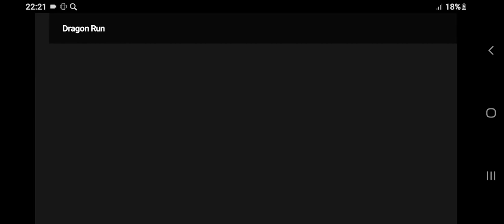Dragon Run 🐲 Gameplay walkthrough Android HD 2022 By Gamelon